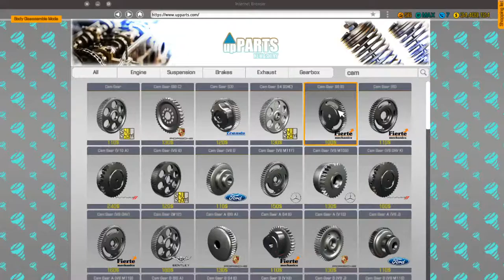Live Car Mechanic Simulator 18: Ford Fairlane Thunderbolt 1964 Double Rebuild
2 Ford Fairlane Thunderbolts     yes this Is A Modded Car From the steam workshop

any Kind Of re Broadcast Of This Livestream  Audio or video without My Permission  will Not Be Tolerated